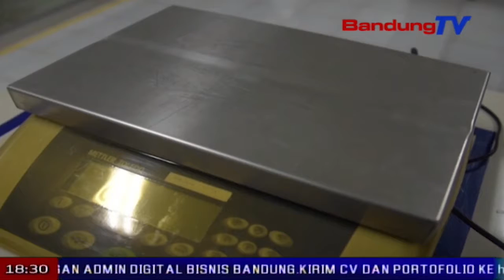Pengujian Dan Sertifikasi Mutu Barang Agro Belum Optimal | SBR | BANDUNGTV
SBR | BANDUNGTV | IWAN SEPRIADI | Pengujian Dan Sertifikasi Mutu Barang Agro Di Jawa Barat Belum Optimal Karena Masih Minimnya Sarana Dan Prasarana. Komisi Dua Dprd Jabar Berharap, Pemerintah Jawa Barat Dan Pusat Dapat Memprioritaskan Upaya Melengkapi Sarana Dan Prasarana Di Balai Pengujian Dan Sertifikasi Mutu Barang Agro Jabar Di Kota Tasikmalaya.